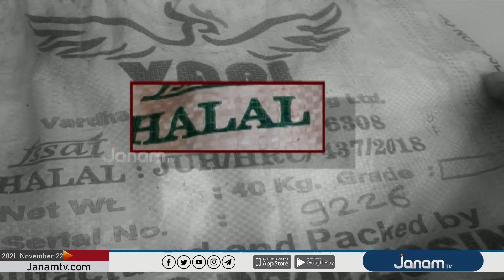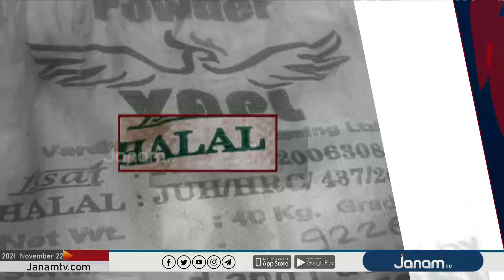ശബരിമല ഹലാൽ ശർക്കര വിവാദത്തിൽ ഹൈക്കോടതി ഭക്ഷ്യ സുരക്ഷാ വകുപ്പിനോട് വിശദീകരണം തേടി